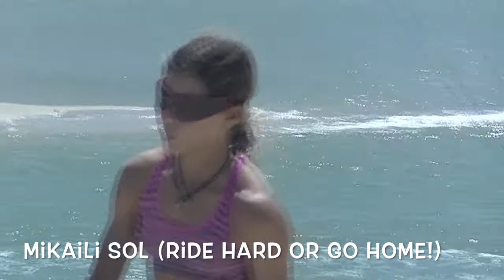Mikaili Sol Ripping it up at 11!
Young Brazilian Jr. World Champion, ripping it up.